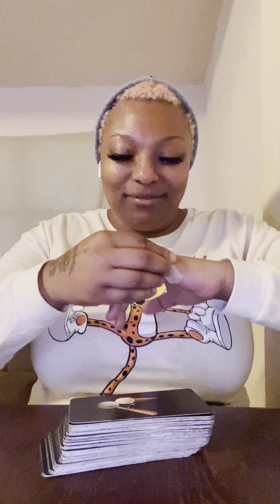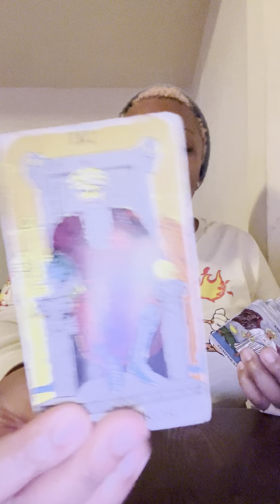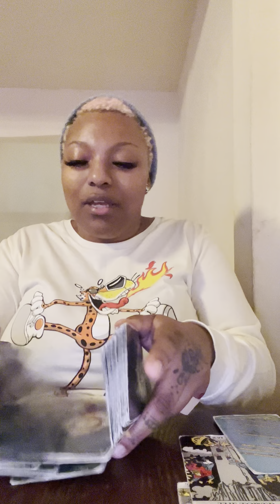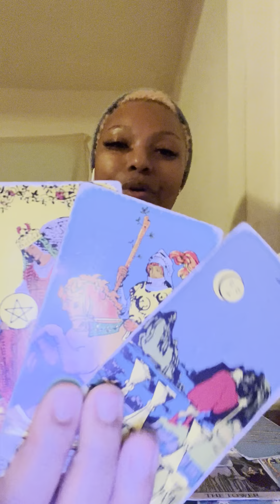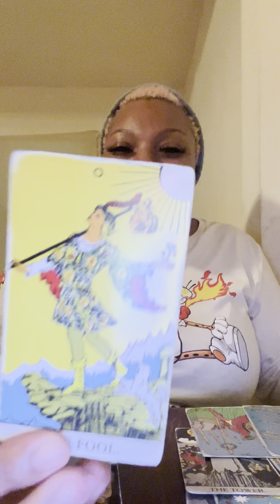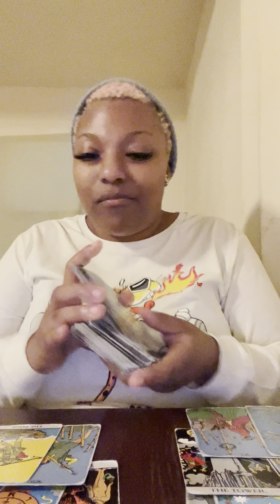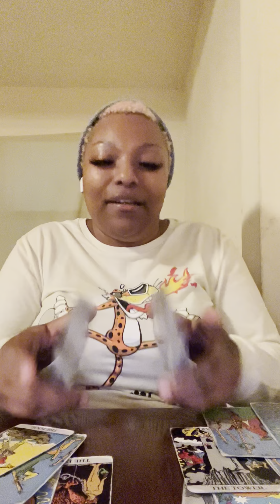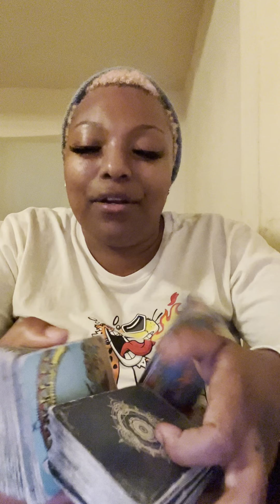Aries ♈️ : It Jus Got Real Jus Hear Me Out ! 😅